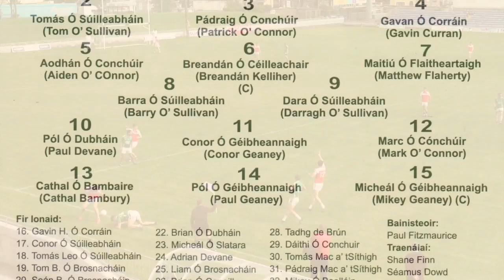GOALS! Dingle v Milltown/Castlemaine - Kerry County Championship 2016 (HD)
2 goals by Paul Geaney and one from Jeremiah Hayes